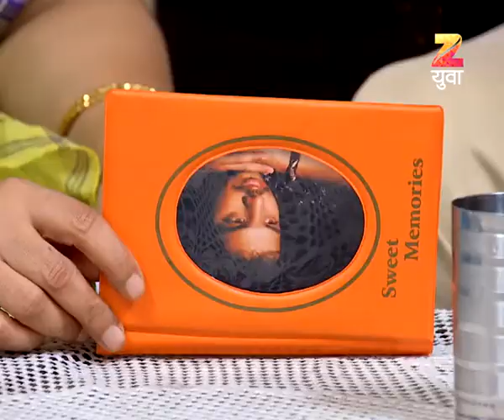Phulpakharu - Full Episode - Zee Yuva